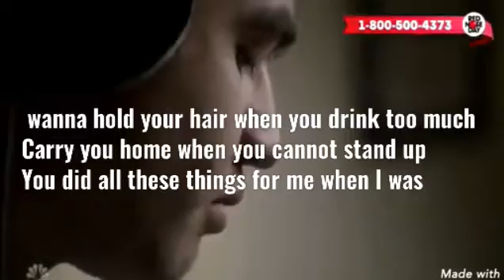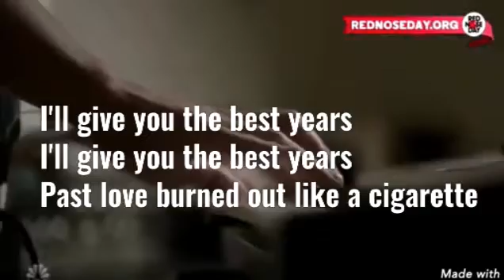5 Sos - Best years | red rose day 2020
Here's the lyrics video of 5 seconds of summer performing good years for red nose day 2020 with lyrics